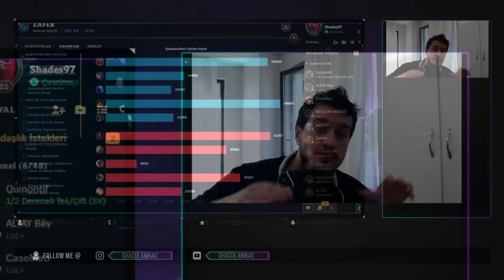Muramana Shaco Late Game'de Düşmüyor | 625 Ad 2000 Kritik Hasar | Shacolambac